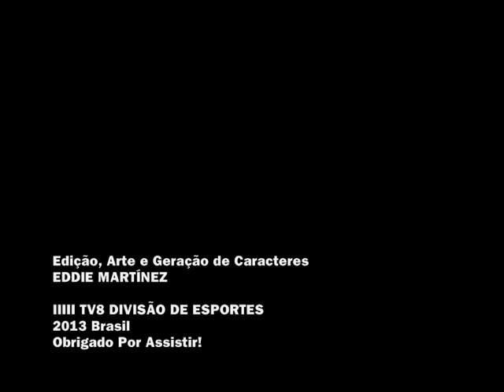Portuguesa 7 x 2 São Paulo - Brasileirão 1998 - José Silvério (Jovem Pan)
Campeonato: BRASILEIRÃO 1998 - Local: ESTÁDIO PAULO MACHADO DE CARVALHO "PACAEMBU", SÃO PAULO, BRASIL - Fase: 1ª (17ª RODADA) - Jogo: SÃO PAULO 2X7 PORTUGUESA - Data: 20/SETEMBRO/1998 - Áudio: RÁDIO JOVEM PAN AM - Narração: JOSÉ SILVÉRIO - Reportagens: WANDERLEY NOGUEIRA E LUÍS CARLOS QUARTAROLLO